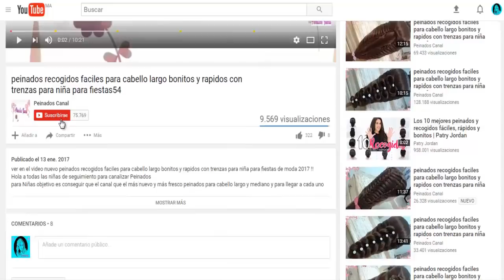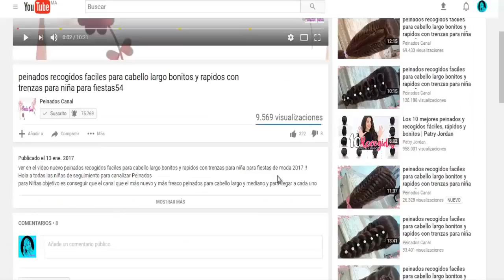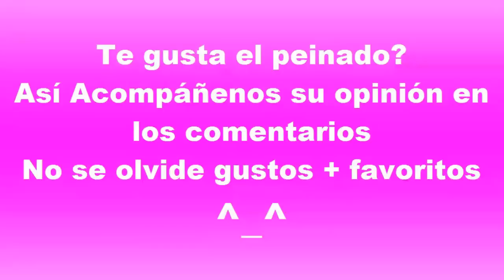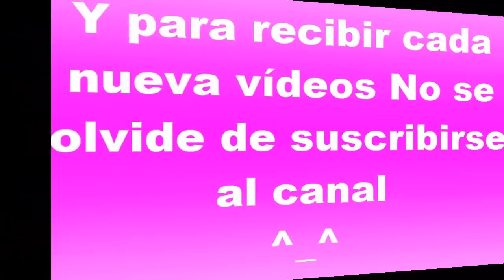Cómo hacer PEINADOS recogidos de mariposa para chica con trenzas FACILES / RAPIDOS Y BONITOS - Nuevo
Cómo hacer PEINADOS recogidos de mariposa para chica con trenzas FACILES / RAPIDOS Y BONITOS PARA LA ESCUELA Y FIESTAS es bonitos para cabello largo para chicas de moda 2018 VER EL VIDEO ^_^ !